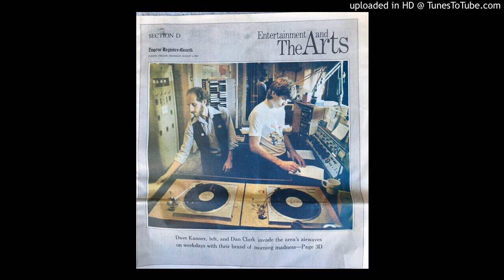Kanner's Christmas Carol 12.24.82 - 8 o'clock hour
Aired Dec. 24, 1982, on KZEL, Eugene.  Kanner says, "It had been my practice in my radio days to volunteer to work on Christmas eve and Christmas day so co-workers who celebrated the holiday could get  more time off with their families.  I wrote and produced Kanner's Christmas Carol over the course of the prior week.  Clark made some key contributions and, of course, his classic "Black Sabbath Christmas Album" commercial is featured in the 9 o'clock hour.  In hindsight, some of these bits fall flat, but the show was a lot of fun to produce and I hope people enjoyed it when it originally aired."